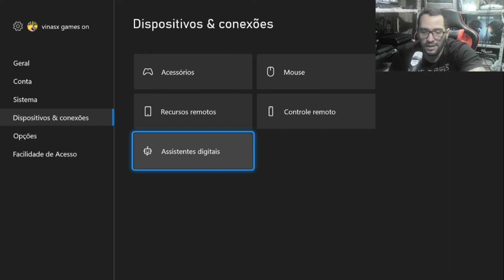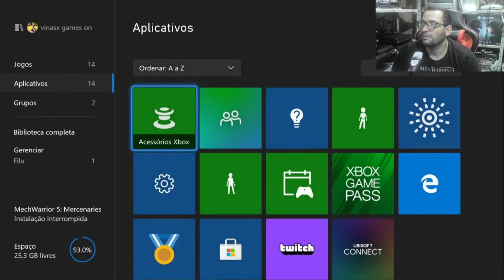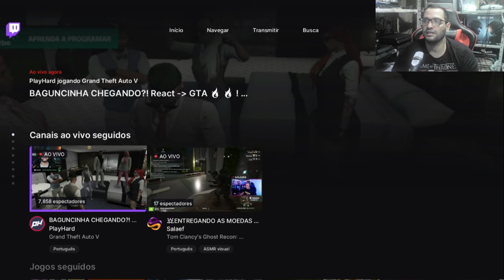WEB CAM DE 60 REAIS PARA XBOX ONE/SERIES ! 🤩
link da câmera que comprei no site Aliexpress

Ela em funcionamento através de uma live que fiz.

Primeiramente antes de mais nada, você que gosta de games, já pensou em comprar em um lugar de extrema confiança e credibilidade? então esse lugar e com agente na explosão do game confira nosso Instagram, confira também nosso catálogo !!

psn: ExplosaoDoGame
xboxlive: vinasx games on

FALA MEUS AMIGOS AQUI É O VINAS NA AREA , MUITO BEM VINDO AO CANAL EXPLOSÃO DO GAME , canal feito para todos os amantes de jogos e afins.. canal onde você é muito bem vindo . continuamos fazendo conteúdo de gameplays , dicas e claro formando opiniões. espero que tenham aprovado a mudança! 😃

GALERA QUE ME SEGUE SABE QUE ESTOU REALIZANDO UM IMENSO SONHO EM MONTAR UMA GAME HOUSE, ONDE ESTAREI REALIZANDO DIVERSOS PROJETOS PARA O CANAL , E PARA VISITANTES NO FUTURO. MUITA COISA BOA DEVE VIR POR AI.. TEMOS UMA VAQUINHA ONLINE, CASO VOCE SINTA NO SEU CORAÇÃO ❤️ EM AJUDAR COM QUALQUER QUANTIA, VOU DEIXAR O LINK AQUI. UM GRANDE ABRAÇO

tags
playstation 2
playstation 3
playstation 4
playstation 5
ps2
ps3
PS4
ps5
Xbox one
Xbox séries
Nintendo
fera game
mitokratos
Drake
zevictt
mano Jobs
explosão do game
BrksEdu
gameplay RJ
novo freefire
fuga GTA
meninas gamers
novo GTA
novo playstation 5
hack de freefire
Garena me roubou
piuzinho
crusher fooxi
loud
top pro players
perdi minha conta
esqueci minha senha psn
esqueci minha senha Xbox live
sorteio de diamantes
fortnite
vbucks infinito
melhor hack de freefire
god cheating Freefire
leeninja
como abrir seu negócio com 250 reais
ganhar dinheiro trabalhando com game
ganhar dinheiro
abrindo ps5
assistência técnica
faceplates ps5

já pensou em dar um up no seu canal? thumbs, banners, melhoras de artes etc..
valores excelentes para quem e inscrito do canal, e só falar que inscrito meu. abraço no